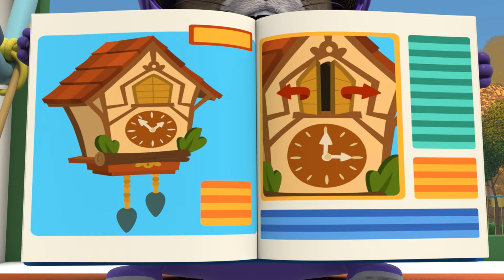Agent Binky: Cuckoo For Cuckoo Clock! / Robo-Pests | NEW SHOW! FULL EPISODE | TREEHOUSE DIRECT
44A - Cuckoo For Cuckoo Clock!

When a cuckoo clock goes awry, PURST is convinced WURST is planning a Space Station takeover - until Loo takes one for the team and goes undercover.

44B - Robo-Pests

A swarm of bug bots keep raiding the station and taking things.